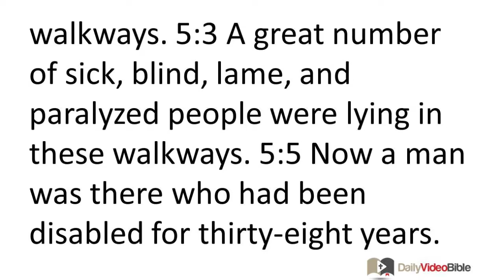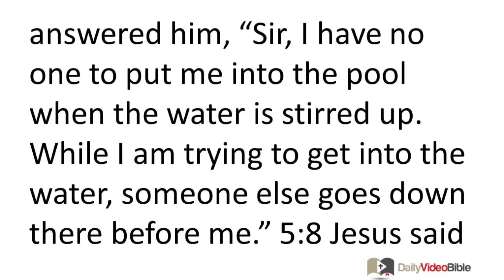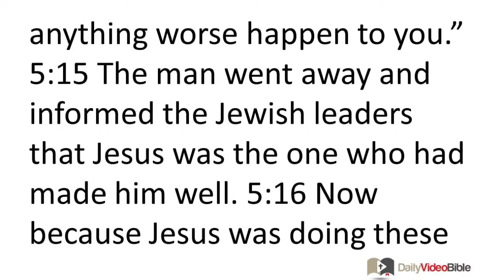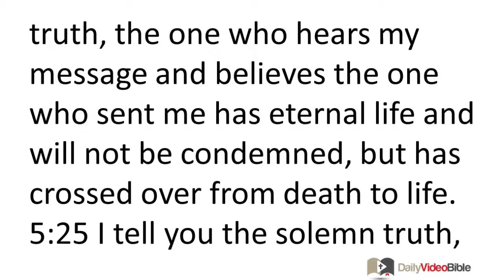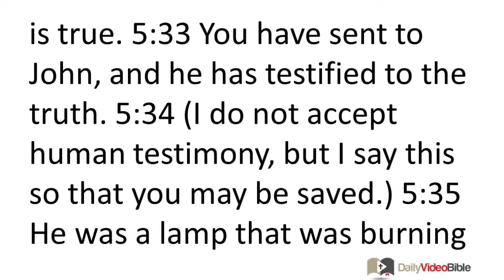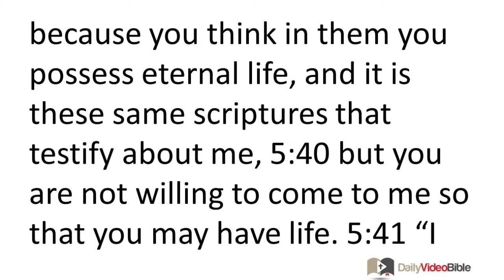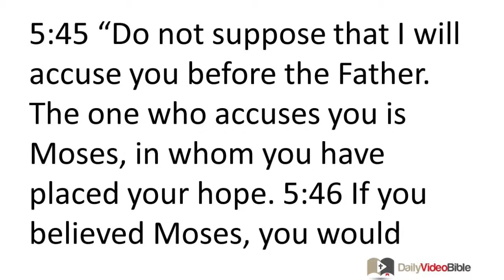March 14 John 5 New Testament for the Daily Video Bible DVB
John 5:31-47 - More Testimony About Jesus
 5:31 "If I testify about myself, my testimony is not true. 5:32 There is another who testifies about me, and I know the testimony he testifies about me is true. 5:33 You have sent to John, and he has testified to the truth. 5:34 (I do not accept human testimony, but I say this so that you may be saved.) 5:35 He was a lamp that was burning and shining, and you wanted to rejoice greatly for a short time in his light.
 5:36 "But I have a testimony greater than that from John. For the deeds that the Father has assigned me to complete -- the deeds I am now doing -- testify about me that the Father has sent me. 5:37 And the Father who sent me has himself testified about me. You people have never heard his voice nor seen his form at any time, 5:38 nor do you have his word residing in you, because you do not believe the one whom he sent. 5:39 You study the scriptures thoroughly because you think in them you possess eternal life, and it is these same scriptures that testify about me, 5:40 but you are not willing to come to me so that you may have life.
 5:41 "I do not accept praise from people, 5:42 but I know you, that you do not have the love of God within you. 5:43 I have come in my Father's name, and you do not accept me. If someone else comes in his own name, you will accept him. 5:44 How can you believe, if you accept praise from one another and don't seek the praise that comes from the only God?
 5:45 "Do not suppose that I will accuse you before the Father. The one who accuses you is Moses, in whom you have placed your hope. 5:46 If you believed Moses, you would believe me, because he wrote about me. 5:47 But if you do not believe what Moses wrote, how will you believe my words?"